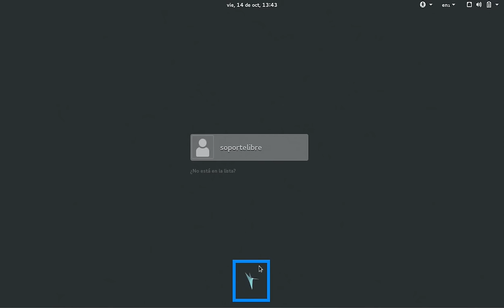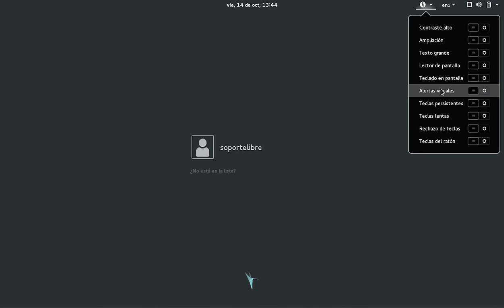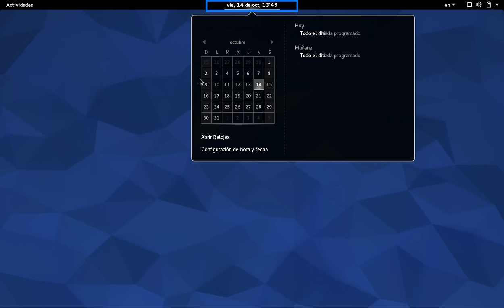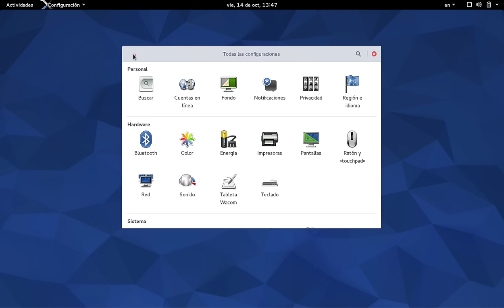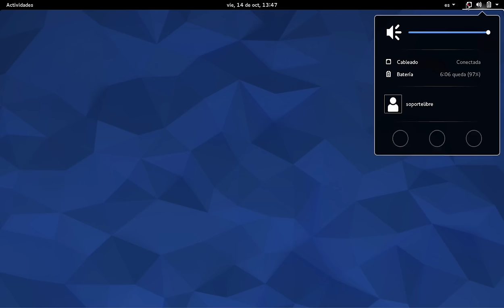Ventana de inicio: Módulo de gestión de usuarios y módulo de gestión de características